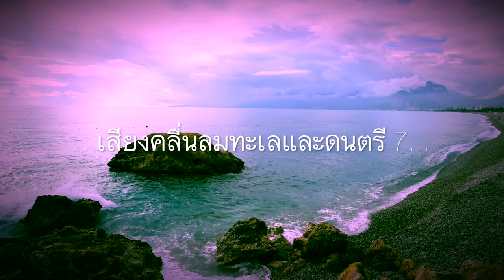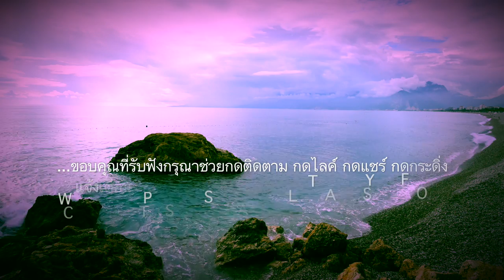เสียงคลื่นลมทะเลและดนตรีFOCUS CONCENTRATE MEDITATION RELAXING SLEEP SOUND OF OCEAN WAVES AND MUSIC 7